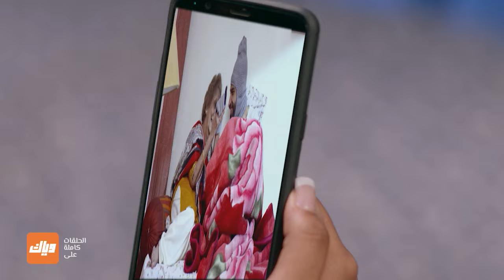مسلسل حب يتخطى الزمن 3 - حلقة 50 - حلقة كاملة | وياك